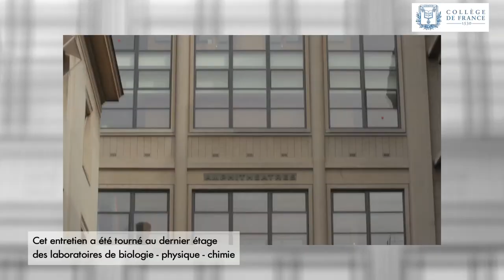Des matériaux hybrides autoréparables inspirés de la nature - Clément Sanchez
Clément Sanchez est professeur du Collège de France et titulaire de la chaire Chimie des matériaux hybrides (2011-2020).

Entretien du 16 mars 2015.